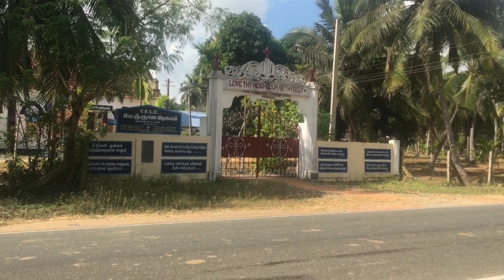New Home Vasakal Pooja Vlog | Procedure In Tamil |Nilai Vasal Vakikkum Poojai | asvi world channel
👗My birthday dress link 👇
Aurelia Rayon a-line Dress...

MEESHO KURTIS
PRODUCT CODE:
Green Colour Gold Print -s-4115072
Brown Colour Gold Print-s-4951768

Myntra :

AKS
Women White & Pink Printed Anarkali Kurta:

Anouk
Women Mustard Yellow & Black Printed A-line Fusion Kurta:

Ubtan Yogurt with Turmeric and Saffron for Deep Moisturization:
Aloe Vera Gel with Pure Aloe Vera & Vitamin E for Skin and Hair :

Rose petal powder link 2
Khadi rose petals powder 3
OrganicMantra Natural Rose Petal Powder for Glowing Skin -100gm
• Raintech Herbals Pure & Natural Double Filtered Rose Petal Powder For Skin, Face Pack Mask for Fairness, Tanning & Glowing Skin, 50gm